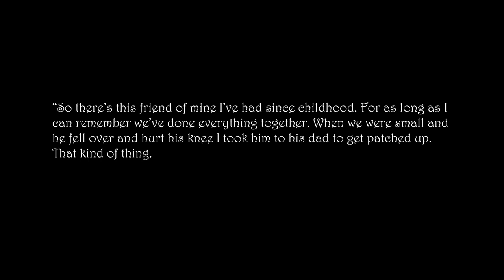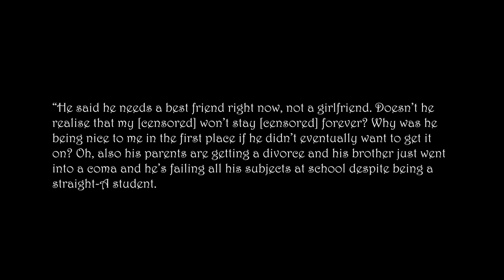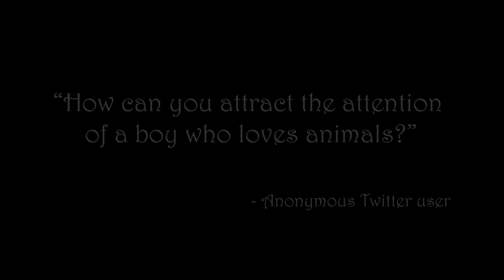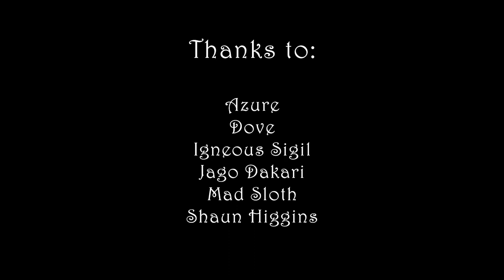PUA for Women Series 2 Episode 1: Friendzoned Animals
In the first episode of Series 2, we learn the cure to friendzoning and how to deal with a boy’s pesky love for animals.

(Note: Unfortunately I encountered some sound issues in this episode. Please bear with me!)